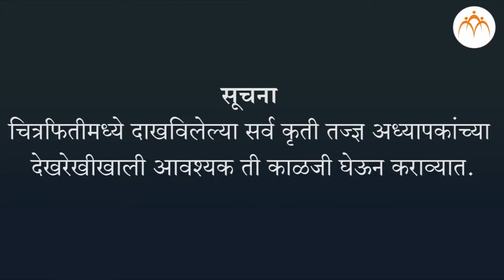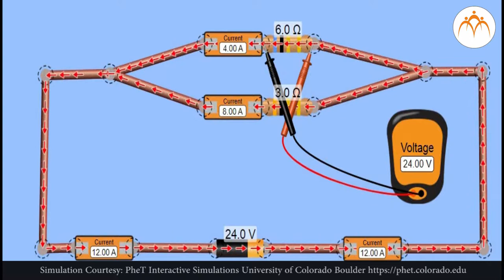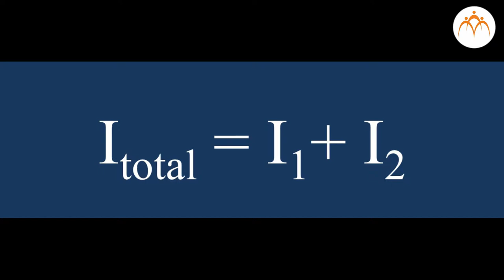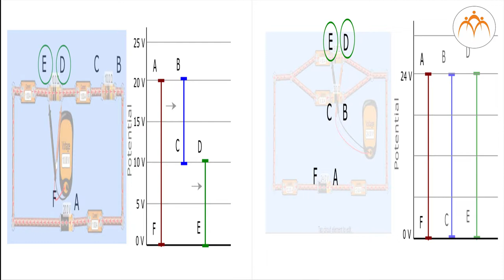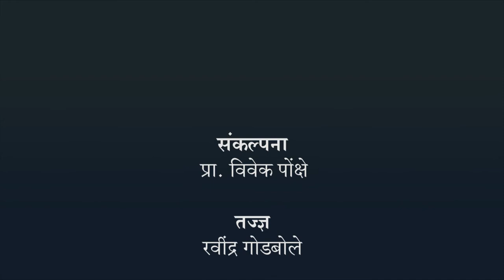समांतर परिपथ विश्लेषण